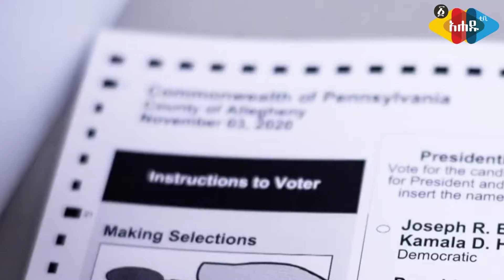"እኔ ቀድሞውንም እስራኤላዊ ነኝ" - Ahadu TV :